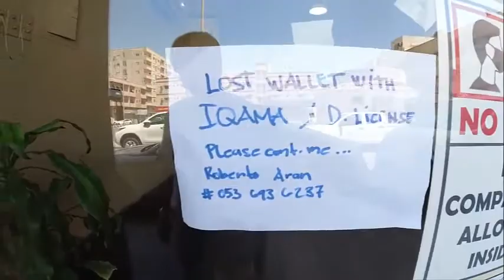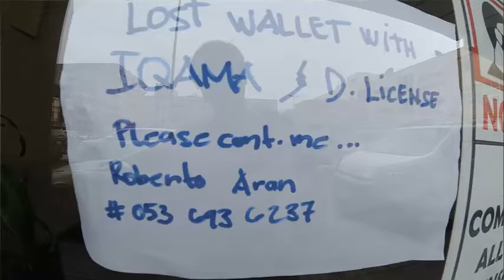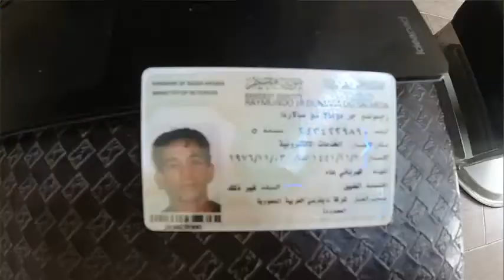LOST % FOUND IQAMA WALLET AND DRIVERS LICENSE ni ka buddy natin...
FADED HAIR CUT STYLE NI KABAYAN para sa mga na lock down jan sa pinas. ingat and GOD BLESS us always...